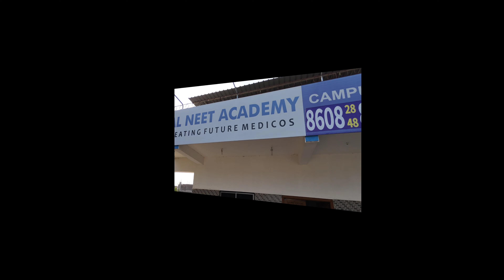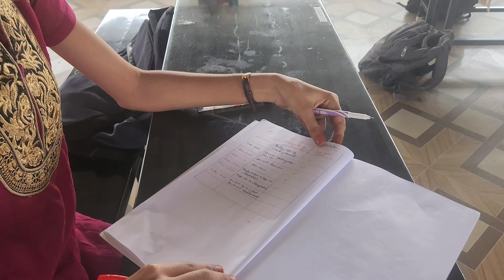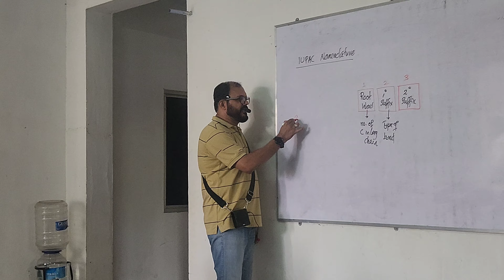Students Reactions | Episode 1 | Chitralakshmi | JAL NEET ACADEMY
JAL NEET ACADEMY - Tirunelveli
Second Floor, Passport Office Building, Near New Bus Stand, South Bypass
Me, Jalal Ahmad, Founder and CEO of JAL NEET ACADEMY, a pioneer NEET coaching institute at Tirunelveli, Tamilnadu.
(former lecturer at Kerala NEET Academy)

A Mind Power trainer, Hypnotherapist, Happiness coach, Motivational Speaker and NEET coach from Kerala.

JAL (read as 'Jaal') is the abbreviation of my name where I have worked as a teacher.

I have an experience of 20 years as Lecturer in Chemistry in medical and engineering entrance coaching. Developer of interesting learning strategies for Mastering Organic Chemistry. Helped thousands of NEET aspirants to achieve their goal by implementing an innovative methodology (JAL Principles)

Worked in various entrance coaching centres across Kerala (Calicut, Kottakkal, Manjeri, Thrissur, Kottayam, Alappuzha, Kollam etc)

I have an experience of 10 years in Mind Power Training. I have become a certified trainer in Mind Power and in Hypnotherapy under venerable veterans in this field. I have conducted hundreds of workshops for students, teachers, family and public in India and in Abroad. Doing family counselling and Students counselling.

Anbodu JAL ❤️